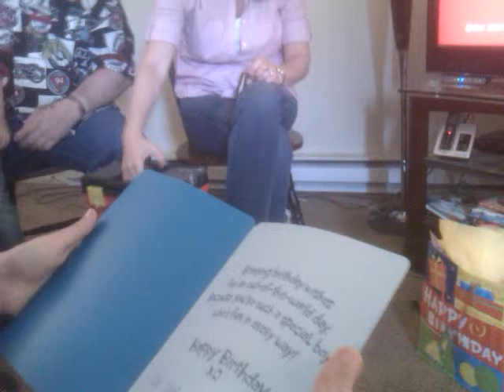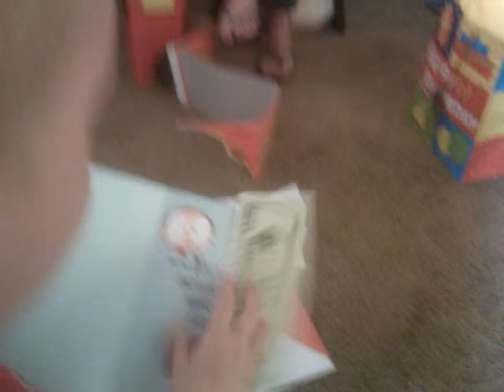Wife and sons bday